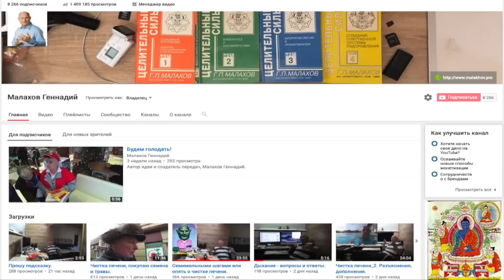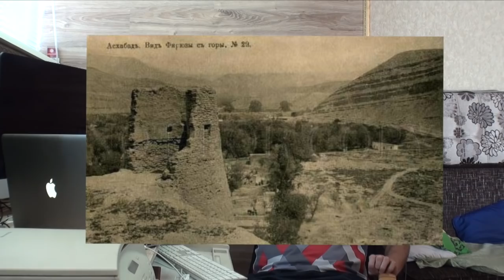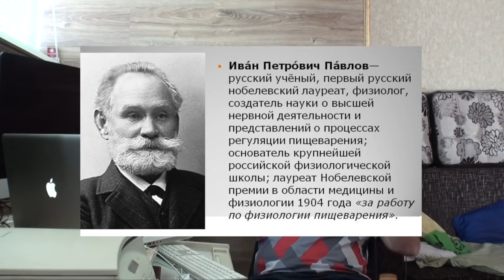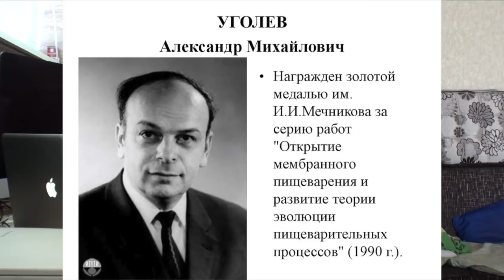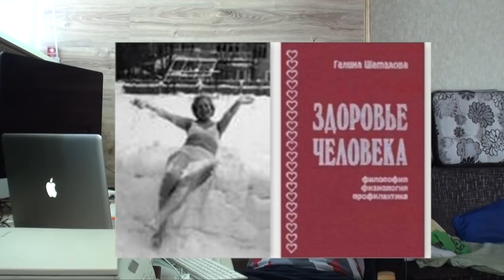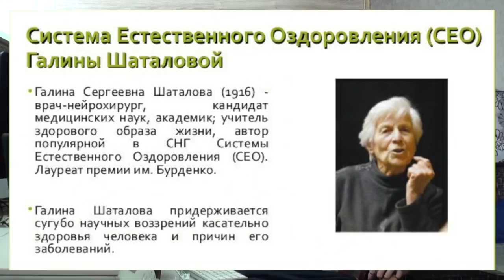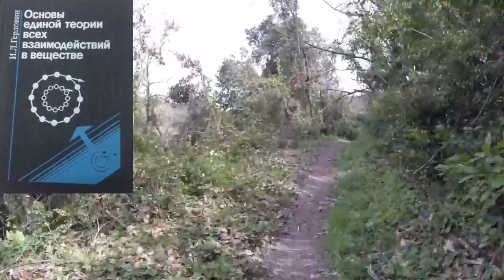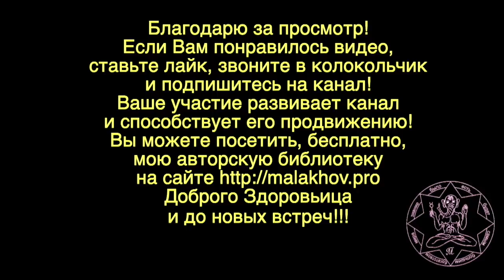ПАМЯТЬ. ШАТАЛОВОЙ. Малахов Геннадий.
Имя Шаталовой Галины Сергеевны – основательницы Системы Естественного Оздоровления знакомо многим. Память вещь удивительная, и вспоминая жизненный путь Галины Шаталовой, ее вклад в науку естественного оздоровления, сам приобщаешься к Великим Истинам, воодушевляешься примером, стараешься подражать. А подражать есть чему: у Шаталовой практика и теория подтверждают и дополняют друг друга. Вехи пути Шаталовой Галины помогут многим найти свой путь к здоровью, в наше не простое время.